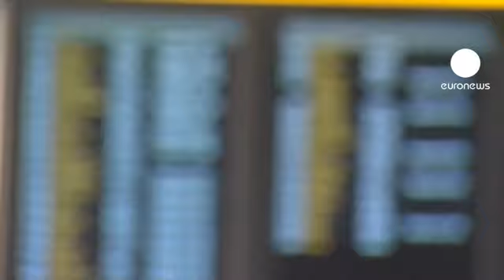İngiltere'de tarihi grev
İngiltere'de 3 milyona yakın kamu çalışanı emeklilik haklarındaki kesintileri protesto etmek için genel grevde.

Ülke tarihinin en büyük grevine 33 sendika destek verirken, iş bırakan 18 bin sınır güvenliği memuru nedeniyle havaalanlarında büyük aksamalar yaşanması bekleniyor.

Göçmen Servisleri Sendikası'ndan Lucy Moreton, başka seçeneklerinin kalmadığını söyledi.